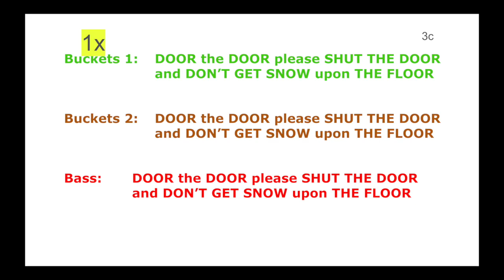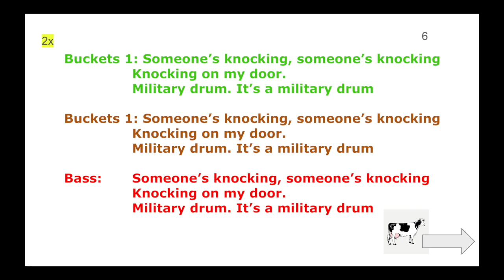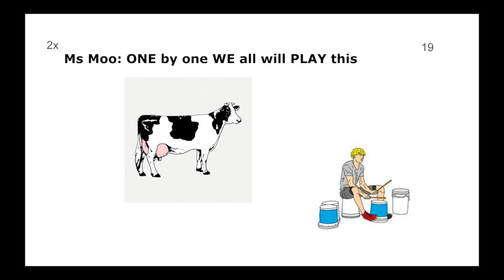Brackendale bucket drum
practice video for Grade 5/6 Brackendale student